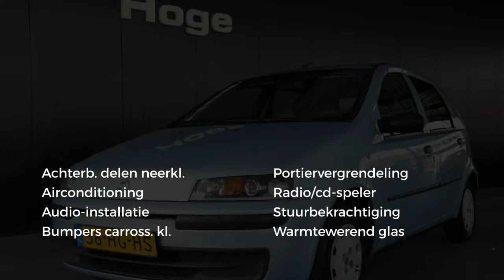Fiat Punto 1.2 ELX Airco Stuurbekrachtiging All in Prijs Inruil Mogelijk!